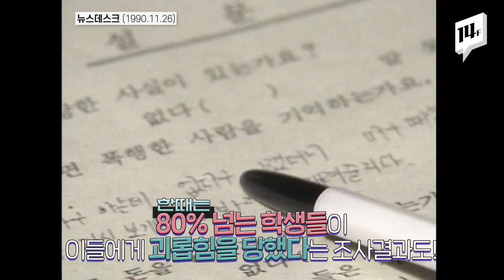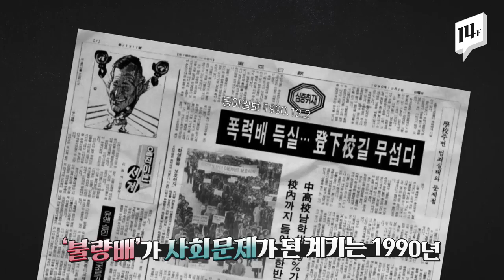“뒤져서 나오면 백 원에 한 대다” 이 대사 ㄹㅇ이었음 / 14F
전자상가, 의류상가, 만화방, 오락실… 학생들이 돈을 가지고 있을 만한 장소엔 어김없이 ‘불량배’가 있었습니다. 어린이, 청소년들의 돈을 빼앗는 불량배는 1990년 화두로 떠올랐는데요. 한때는 중고등학생의 80% 이상이 이들에게 시달리고 있다는 설문조사 결과도 있었습니다. 용돈을 신발 밑창 등에 숨기고 다니는 학생들이 생겨난 이유였죠.